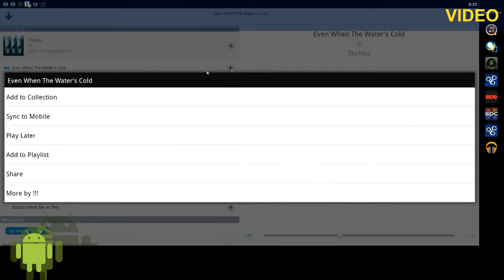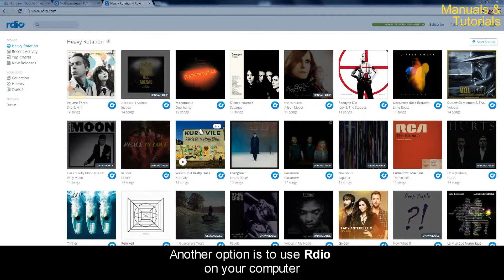Try listening to free music with Rdio EAZEL